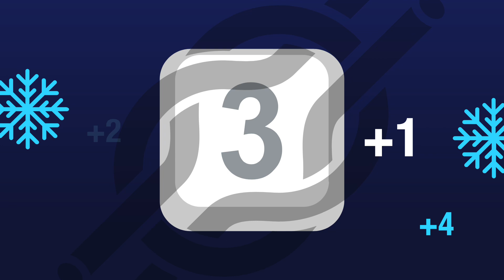28: Заеми се. Свърши го. Примери от пистата.